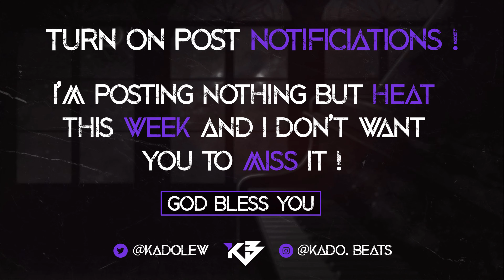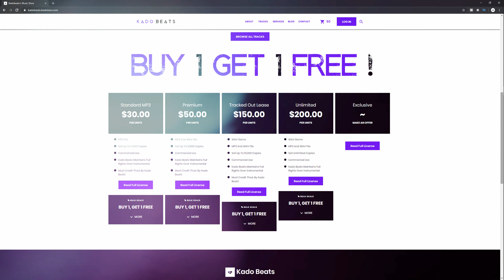"Gift From God" (2020) - Rod Wave Type Beat x Polo G / Emotional Piano Rap Instrumental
Rod Wave - Chip On My Shoudlder Instrumental Type Beat

(This Beat is Prod. Kado Beats)

Leave any Requests down below !